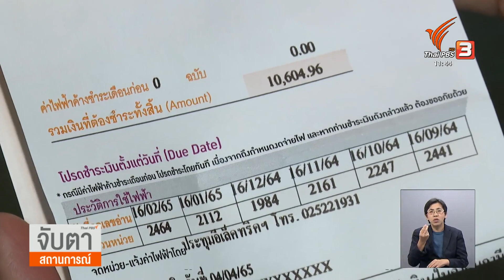กบง.ปรับขึ้นราคาก๊าซหุงต้มมีนาคมนี้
กบง.ตัดสินใจปรับขึ้นราคาก๊าซ LPG ในเดือนมีนาคมนี้ หลังสถานการณ์ราคาก๊าซในตลาดโลกผันผวน ฟุพร้อมลดค่าไฟกลุ่มเปราะบางใช้ไฟไม่เกิน 300 หน่วย ตั้งแต่ 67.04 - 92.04 สต./หน่วย งวด ม.ค.-เม.ย.66